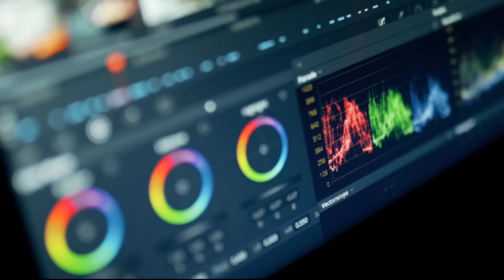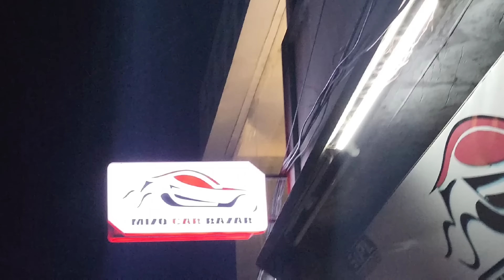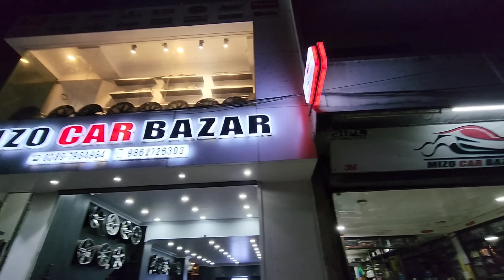Mamoia Colney car ah Mizoram a hmasaber Supersport bumper kit kan vuah😱😱